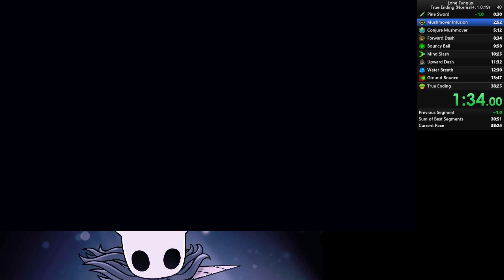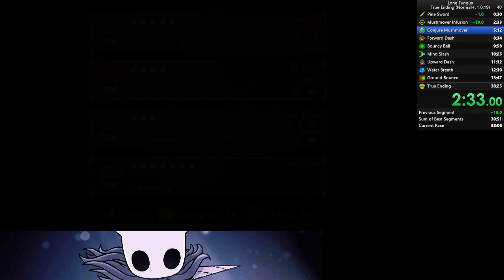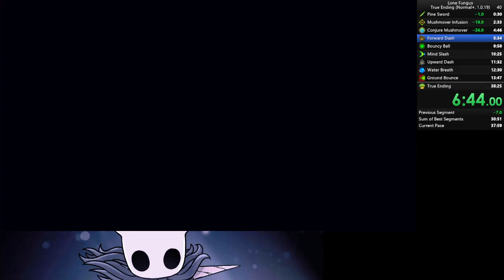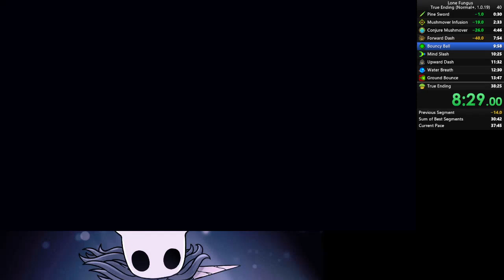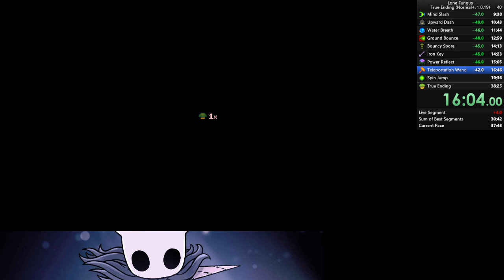Speedrun Lone Fungus 36:56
Nuevo intento usando ruta con skip de Bouncy ball.